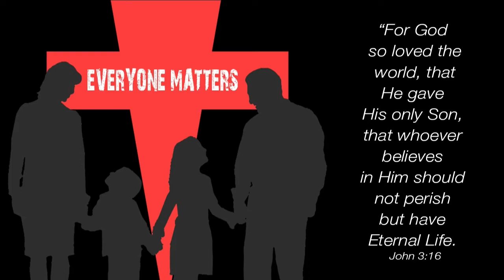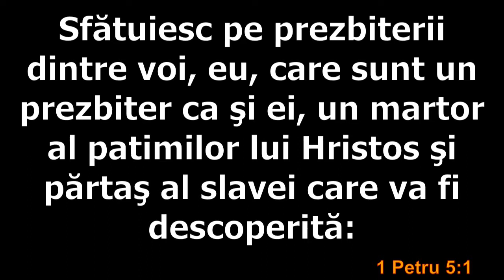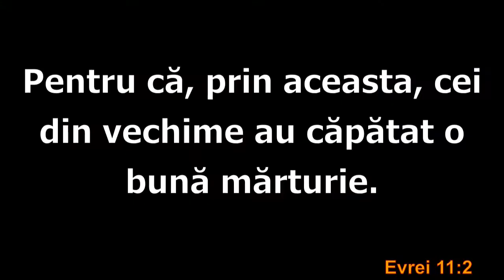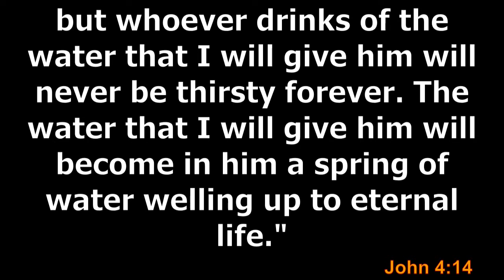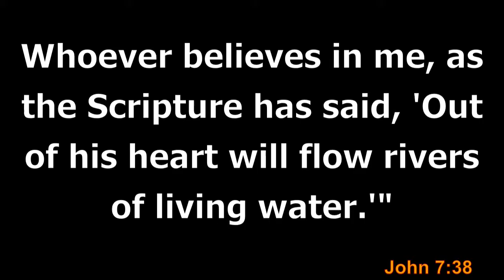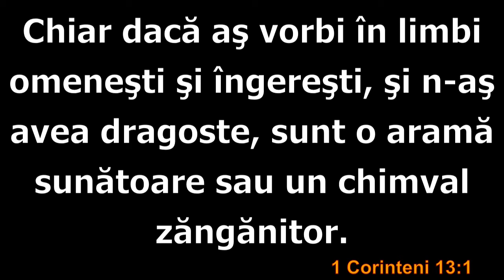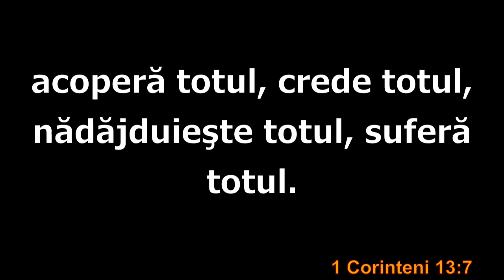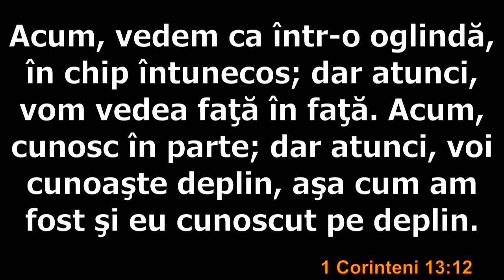06 07 2015 PM flat2